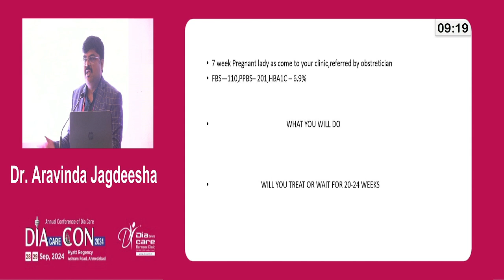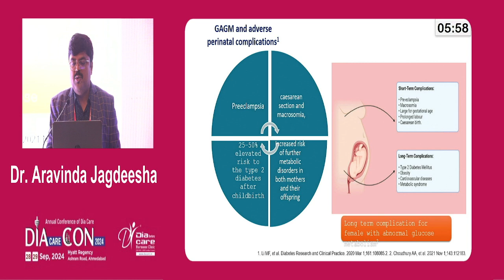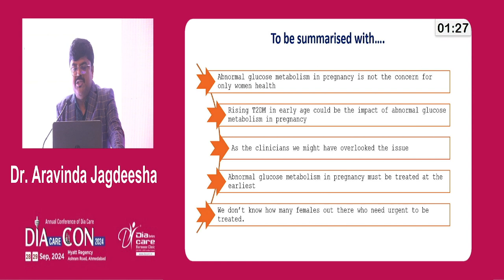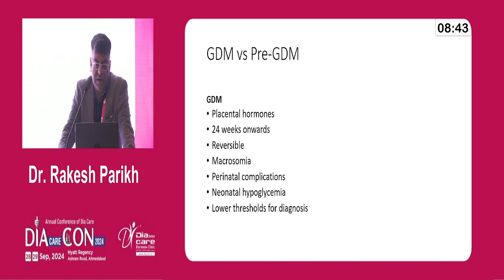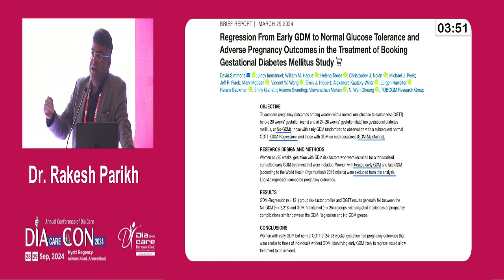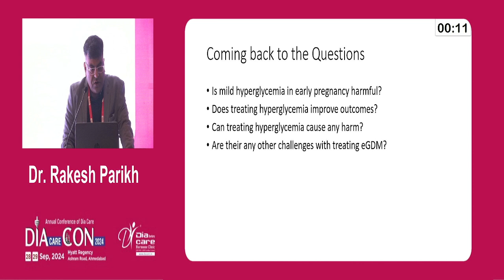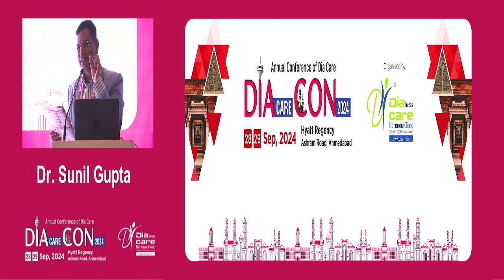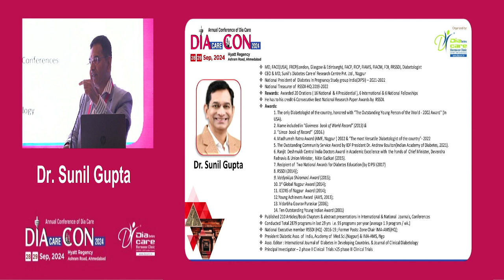Day 1 Dr O P Gupta Hall Early Abnormal Glucose Metabolism in Pregnancy Should be Treated